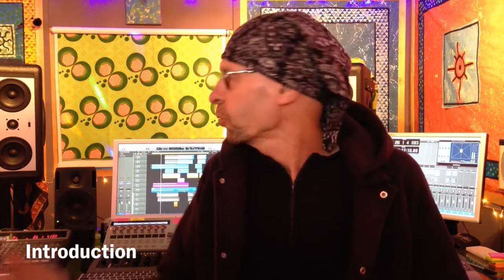Tech Talks - Introduction